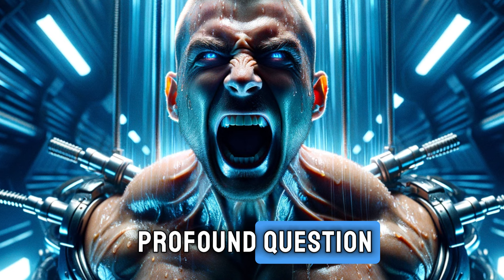Aliens Revive a Human Super Soldier from Cryo Sleep, Quickly Regret Their Decision | HFY Full Story